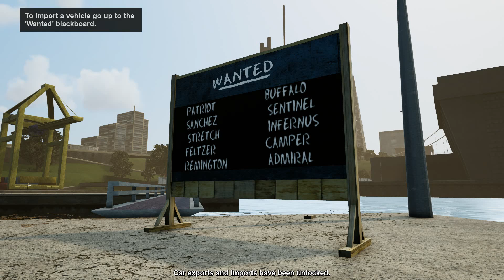GTA San Andreas DE Gameplay Part 21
Experience the blockbuster classic, updated for a new generation with across-the-board enhancements including brilliant new lighting and environmental upgrades, with high-resolution textures, increased draw distance, Grand Theft Auto V-style controls and targeting, and much more.